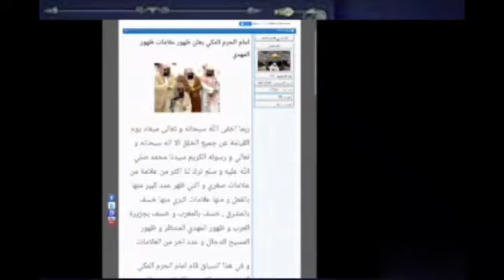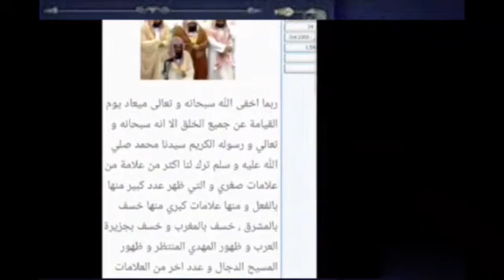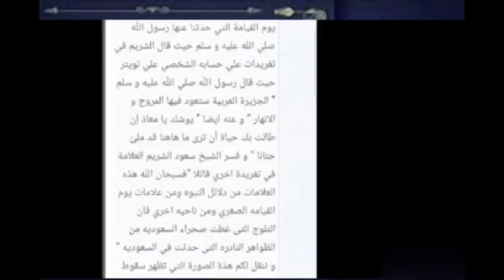إقالة آل سعود إمام الحرم المكي مفاجأة كبيرة الشريم تكلم عن علامات الساعة والمهدي ؟ شاهد بالصوت والصو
# إقالة آل سعود إمام الحرم المكي # الشريم تكلم عن علامات الساعة وظهور المهدي # الشيخ تامر إبراهيم مدرس علوم القرأن الكريم والباحث في علوم آخر الزمان #